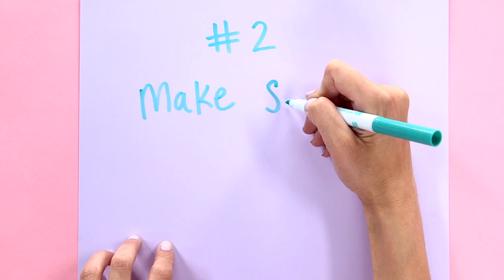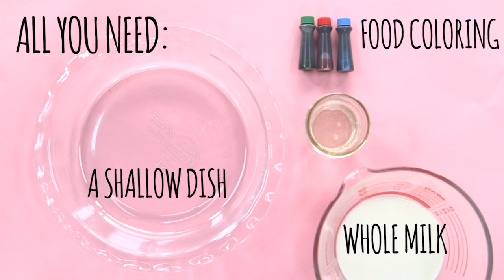3 DIY Crafts To Do This Summer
Summer is the perfect time to get crafty. Running dry on creative craft ideas? We've got you covered in this video. Happy playing!

Your mind is an endless source of creativity, which is why we partnered with JELL-O Brand on three activities that will keep imaginations running wild.